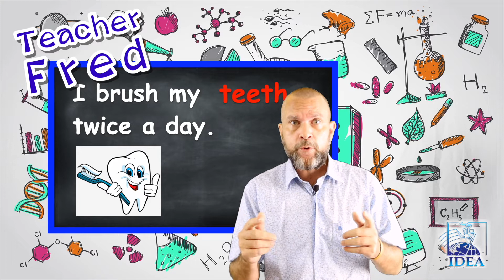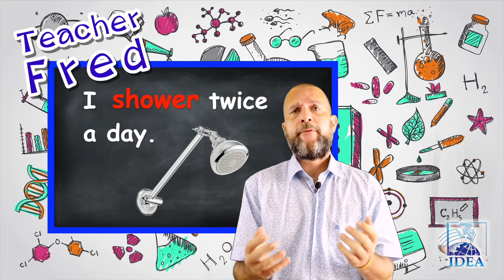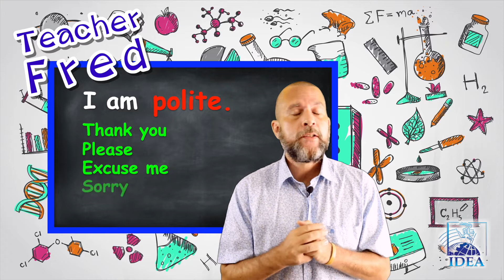Teacher Fred - Good Habits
IDEA iSpeak School, Hat Yai, Songkhla, Thailand.